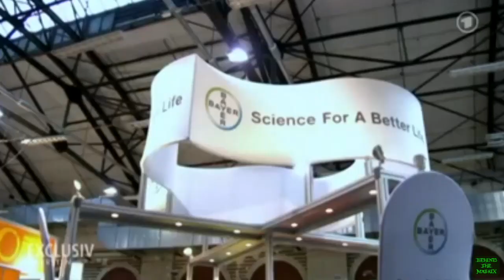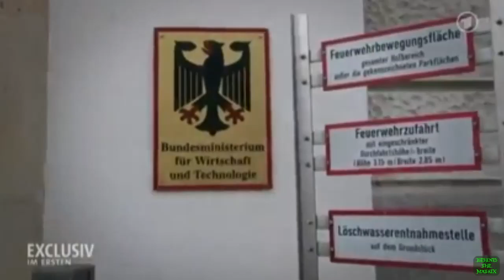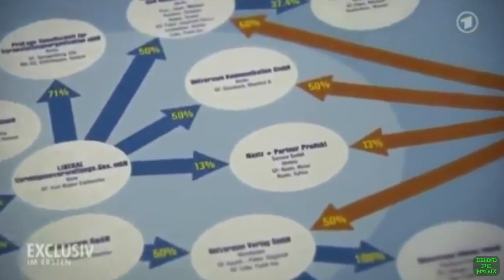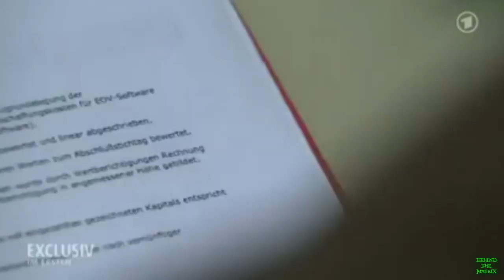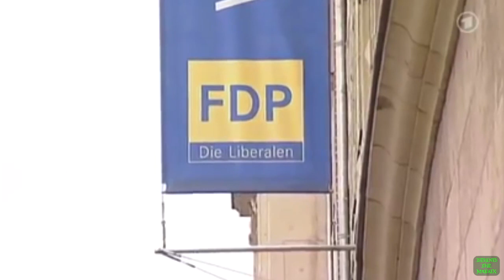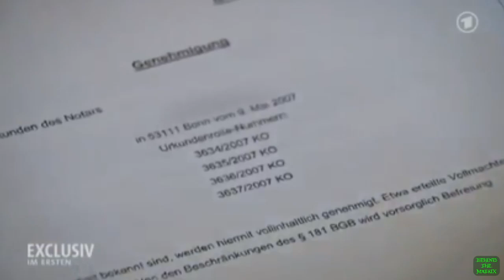Die Einflüsterer - Wie Geld Politik macht (ARD - 2013)